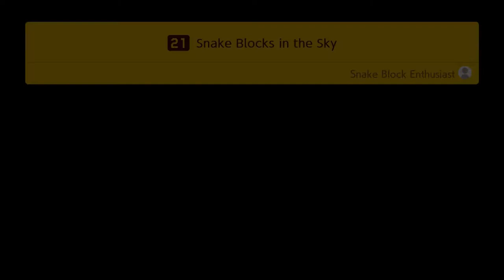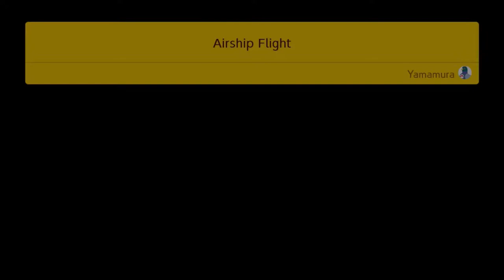Story Mode, Part 4!!! - Super Mario Maker 2 (Offline) Episode 7